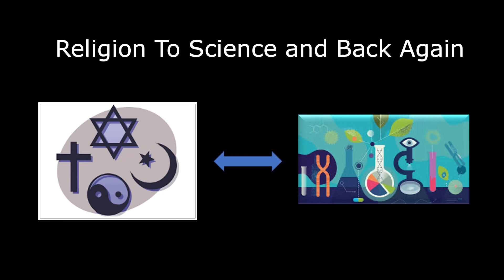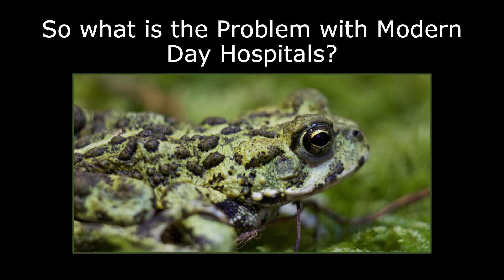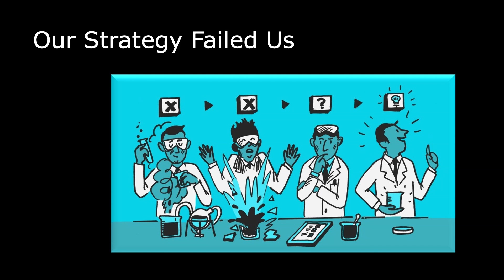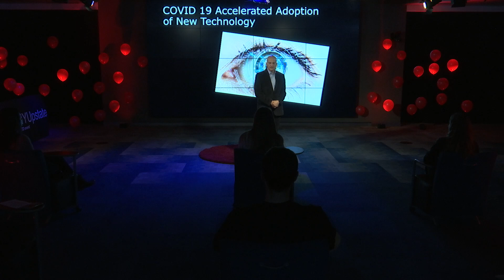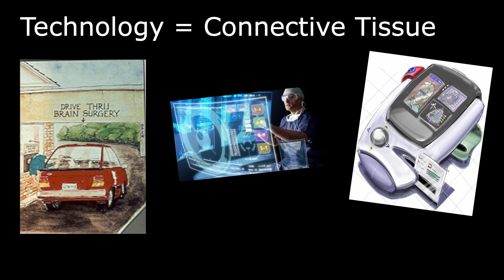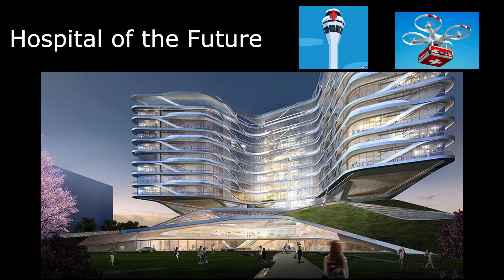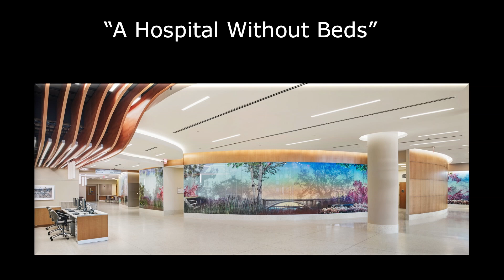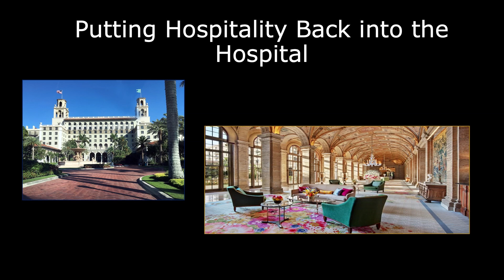What If There Were No Hospitals? | Robert Corona | TEDxSUNYUpstate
CEO Dr. Robert Corona explores the future of healthcare and what a world with no hospitals would look like. Dr. Corona is the chief executive officer of Upstate Medical University Hospital and Community Hospital. He continues his academic role as John B Henry Endowed Professor of Experimental Pathology and Senior Associate Dean of Clinical Affairs. He is an emeritus member of the New York State Board for Medicine and past member of the NYS DOH Office of Professional Medical Conduct. Dr. Corona is board certified by the American Board of Pathology in neuropathology, clinical informatics and anatomic pathology.

Dr. Corona has held many leadership positions throughout his career in academic medicine and industry. His most recent past roles include University Chief Innovation Officer, Department Chair of Pathology/Laboratory Medicine, elected Chair of the University Faculty Practice (UUMAS) and Vice President of Business Development. He held the position of Chief Medical Officer and Vice President of Medical and Scientific Affairs at Welch Allyn, Inc. for 10 years and Medical Director for 6 years. Prior to joining Welch Allyn, he was Physician Director of Medical Informatics, Laboratory Informatics and Telemedicine at SUNY Upstate Medical University. While at Upstate, he founded CareNet, a medical informatics and telemedicine program that was nominated for the Smithsonian Award for Innovation in Medicine. He recently won CNY Business Journal 2020 Outstanding Hospital Executive.

After graduating from Ithaca College in 1982, Dr. Corona received his medical degree from NYCOM/ NYIT (now known as NYITCOM) in Long Island, New York. He did a general medical internship at Southeastern Medical Center in Miami, Florida, and his pathology residency and neuropathology fellowship at SUNY Upstate Medical University. He did an additional neuropathology fellowship with concentration in muscle and nerve pathology at the Armed Forces Institute of Pathology in Washington, DC. This talk was given at a TEDx event using the TED conference format but independently organized by a local community.